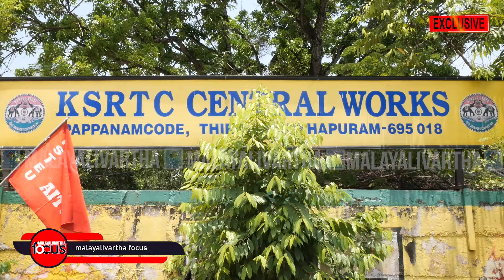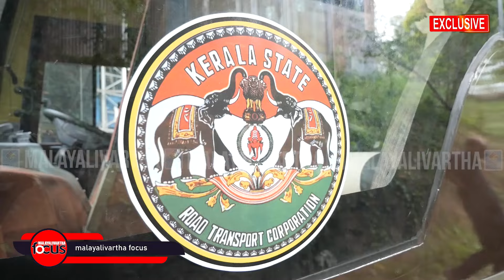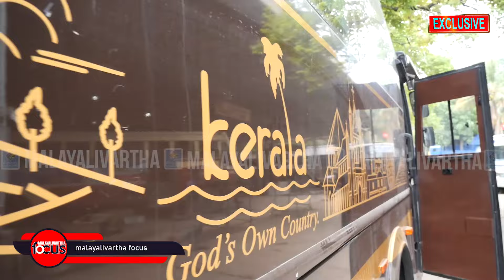NAVAKERALA BUSതുരുമ്പെടുക്കാതെ രക്ഷപ്പെട്ടു...!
മുഖ്യന്റെ കസേര  ഇനി
നമുക്ക് സ്വന്തം.